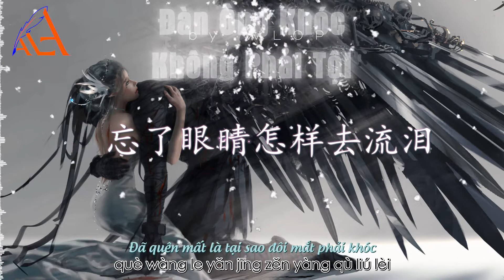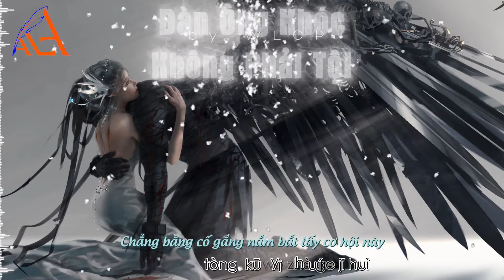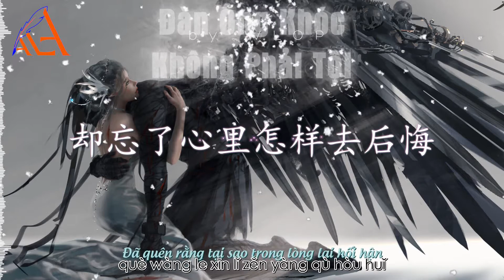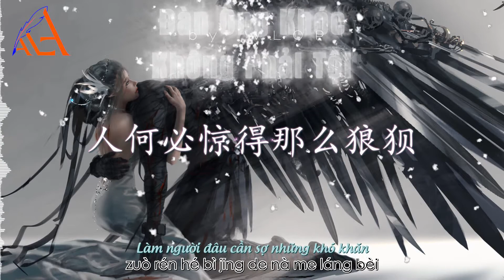Đàn Ông Khóc Đi Nào Phải Tội - Lưu Đức Hoa [ALA][TIẾNG TRUNG-PINYIN-VIỆT SUB]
Đàn Ông Khóc Đi Nào Phải Tội - Lưu Đức Hoa
-男人哭吧不是罪-刘德华
[ALA][TIẾNG TRUNG-PINYIN-VIỆT SUB]

Trung Tâm Tiếng Trung ALA - Đà Nẵng
☎️Điện thoại: 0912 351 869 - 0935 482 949
🏠Địa chỉ: K15/2 Phạm Ngũ Lão, Q.Hải Châu, Đà Nẵng
(đối diện chợ Cồn - cổng đường Hùng Vương)